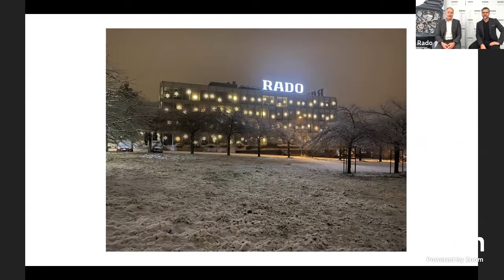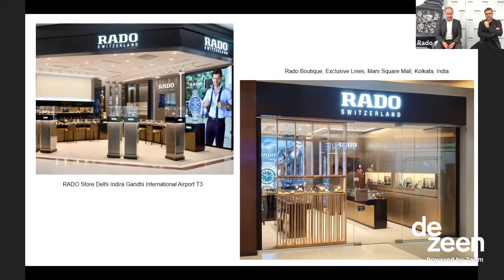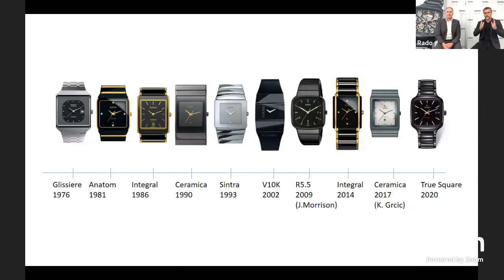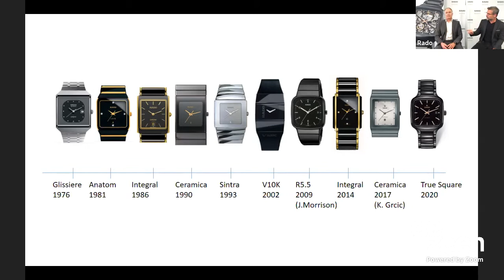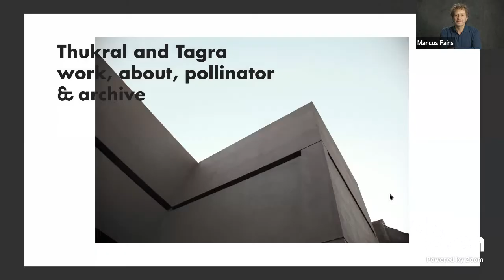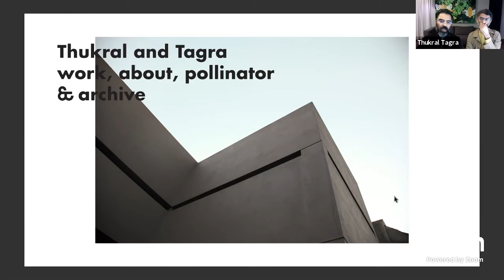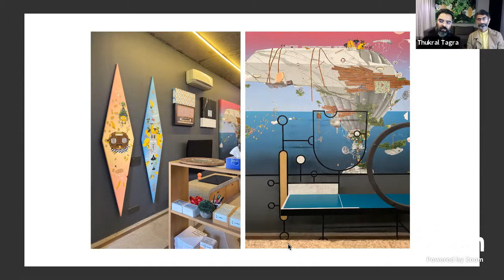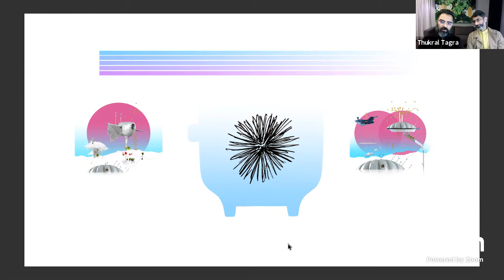Live talk with Thukral and Tagra for Rado Design Week | Dezeen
Dezeen spoke to artists Thukral and Tagra about their upcoming design for Swiss watch brand Rado in the final live panel discussion as part of Rado Design Week.

Dezeen editor-in-chief Marcus Fairs was joined by the founders behind the art and design practice, Jiten Thukral and Sumir Tagra, to talk about a special edition of the Rado True Square watch that was teased earlier today in a video filmed by Dezeen at the duo's studio in New Delhi.

For their design, Thukral and Tagra are creating a watch face that includes two colourful, intersecting dials that will aim to give a new perspective on telling time.

"Our inspiration was to feel connected with a lot more time zones and we wanted to bring something unique to the experience of reading time," Thukral said in the video.

The duo's design will also include imagery from their ongoing series of paintings called Dominus Aeries, a series of complex artworks that explore visions of the future interlaced with references to the past.

Based in New Delhi, Thukral and Tagra have been working together for the past 15 years on work including paintings, sculpture and installations that explore identity and globalisation through colourful imagery.